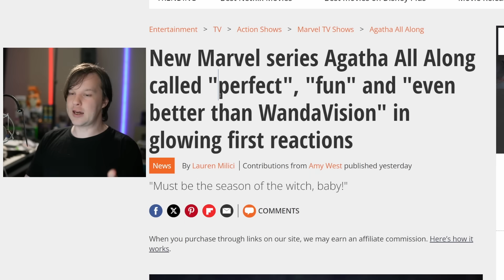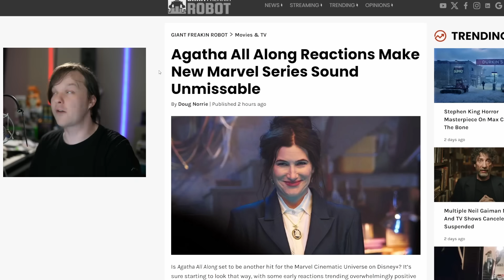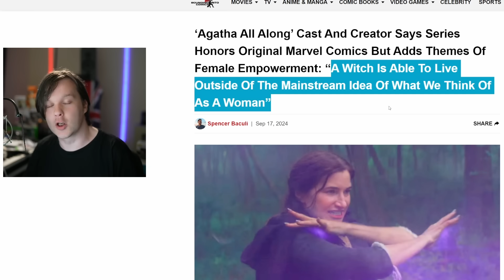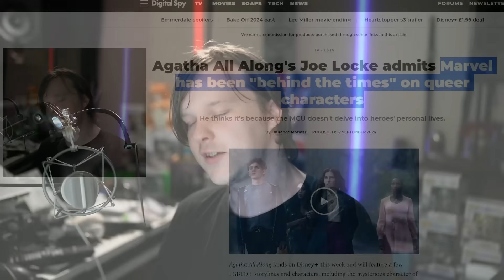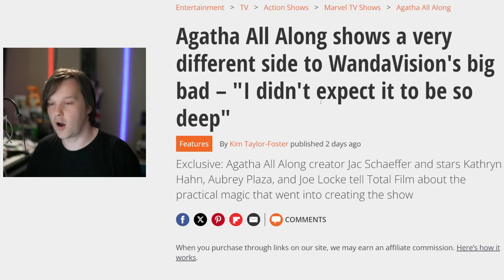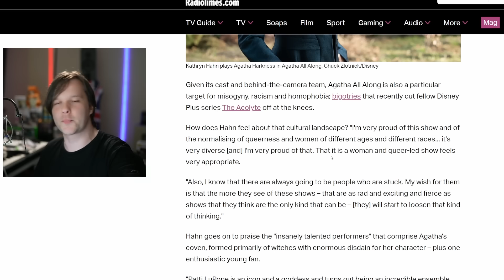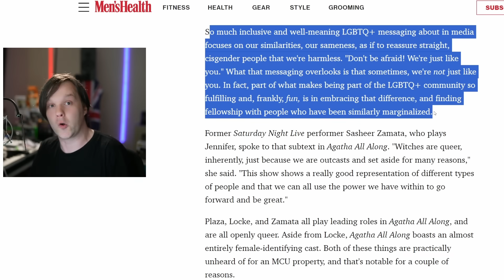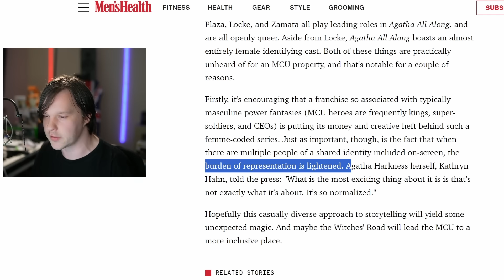Agatha All Along CAR CRASH Interviews Witch Please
Agatha All Along is Marvel's Wandavision spin off series on Disney+. Disney Marvel has tried many super hero shows after Ironman and Captain America lost their main actors. But does Agatha All Along have what it takes to make a successful Disney+ witch show? A coven less powerful than the Scarlet Witch solving a puzzle of the week. Is Agatha All Along worth watching?